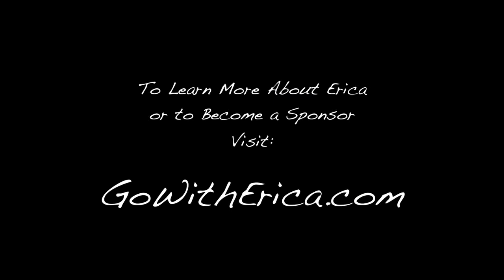Erica Davis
This video is about Erica Davis a challenged athlete. Erica Davis is currently the 2012 Paratriathlon National Champion and representing the USA at Worlds in Oct. in New Zealand. Erica also is the first female paraplegic to summit Mt. Kilimanjaro at 19,340 ft